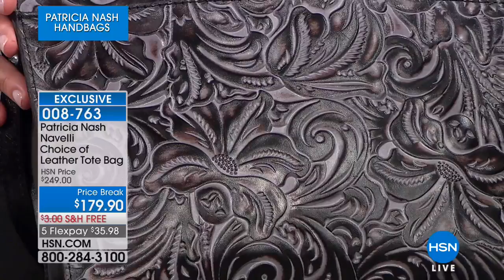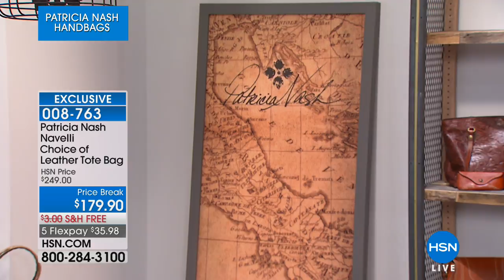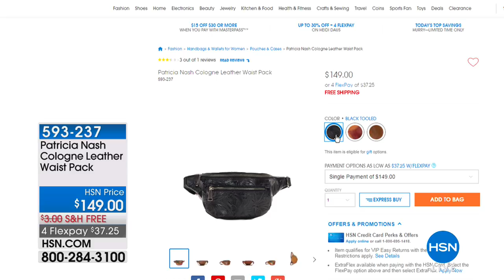HSN | Patricia Nash Handbags 05.23.2018 - 09 AM